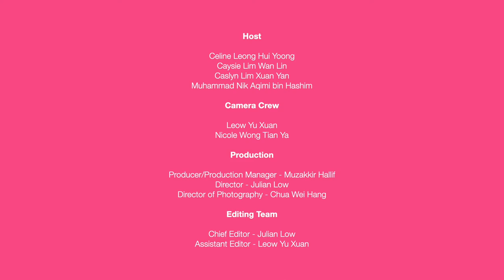How To Make The LONGEST Satisfying Slime? |Celine of MiniMoochi |NEW |Ok-to Try|@Mediacorp okto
In this episode, our Try-ers put their creativity to work to make their very own slime! They also attempt to beat the world record for longest home-made slime stretch.

0:00 - Prelude
0:26 - Introduction
1:07 - Test Your Knowledge on Slime!
2:44 - What Color Should My Slime be?
3:23 - Making The Slime!
5:59 - Creating The Longest Slime!